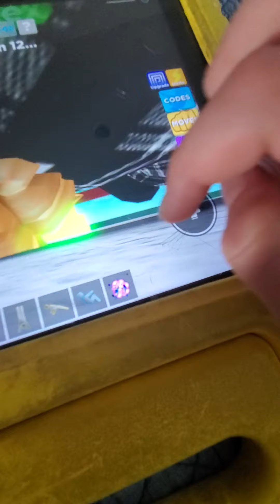December 18, 2021